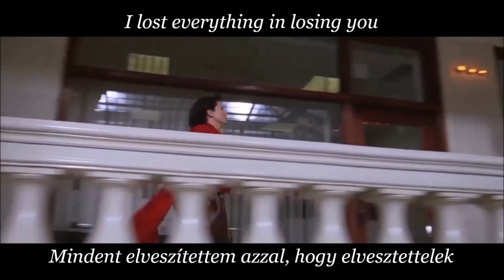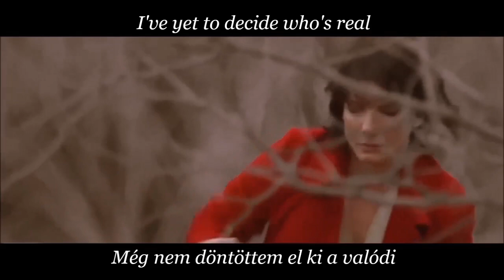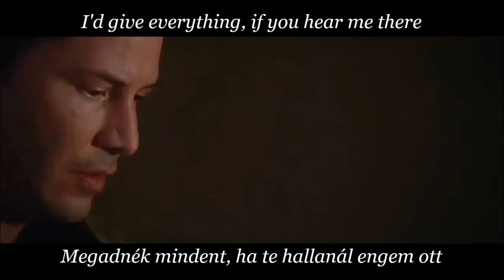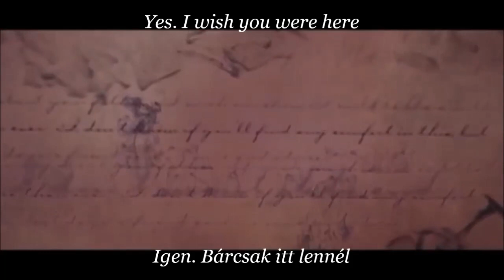Bee Gees~ Wish You Where Here (English lyrics/magyar felirat)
Scene from the movie ~ The Lake House